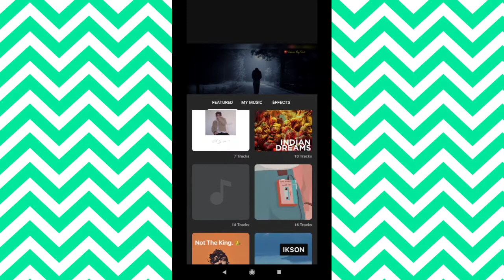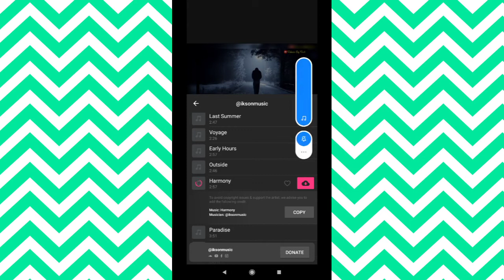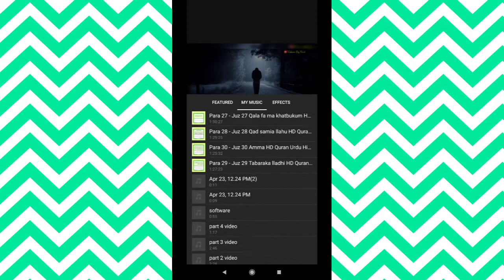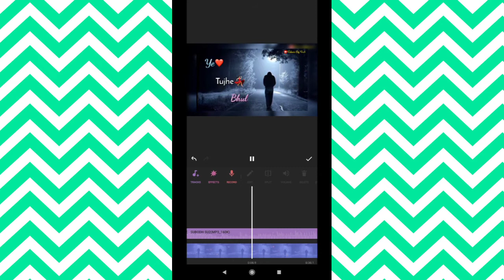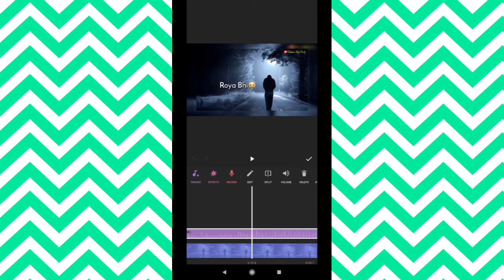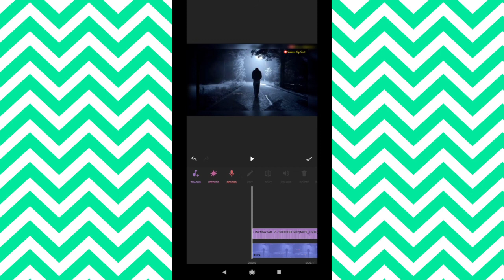(2-Inshot) How to add stiker and text and animate them for videos using inshot editor || Danish Tech